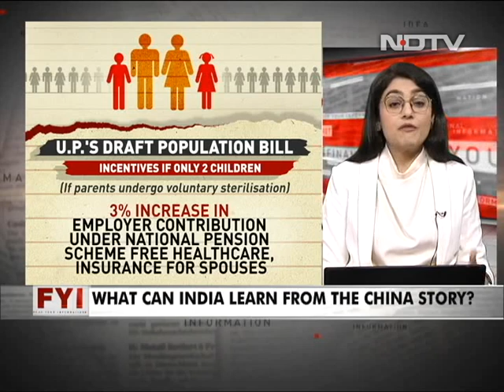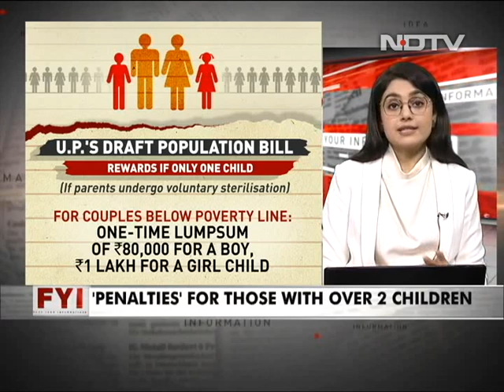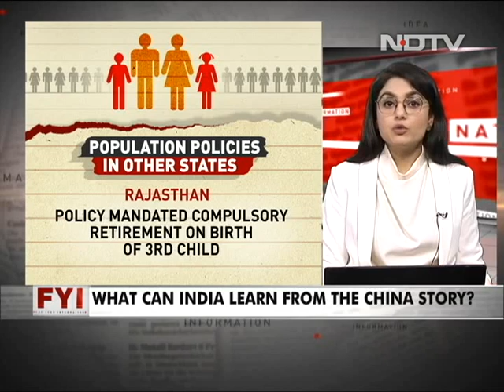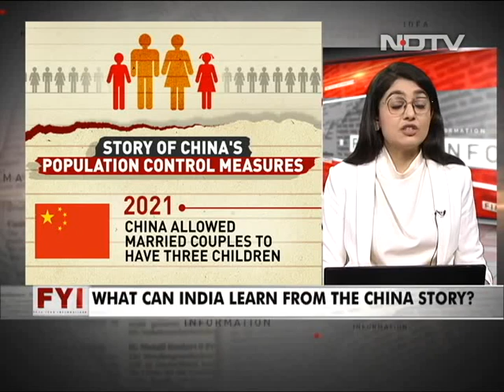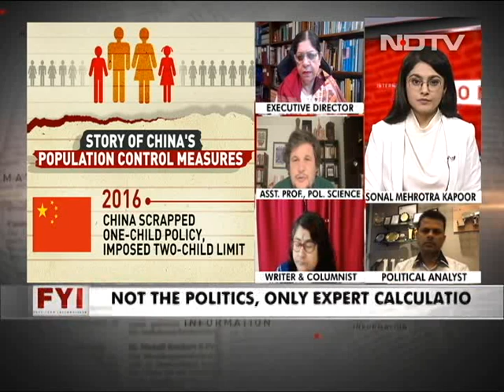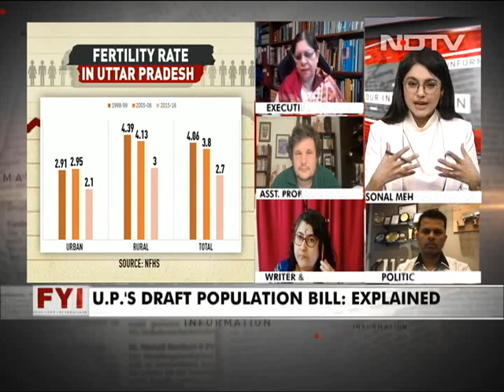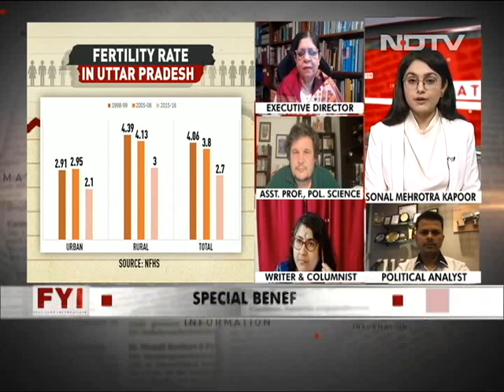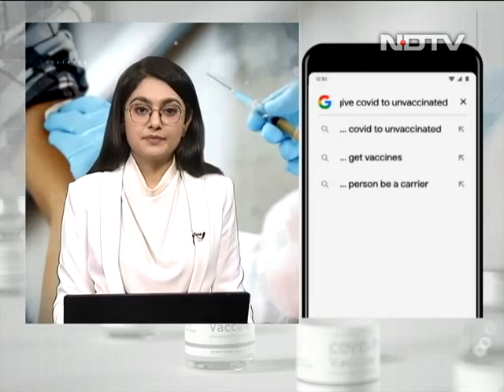Decoding UP's Population Control Bill | FYI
Leaving the political debate over Uttar Pradesh's population control bill draft aside, we take into account expert opinions to see whether these kinds of laws are really required to control population in India. We also take a look at the China story and what India can learn from it.